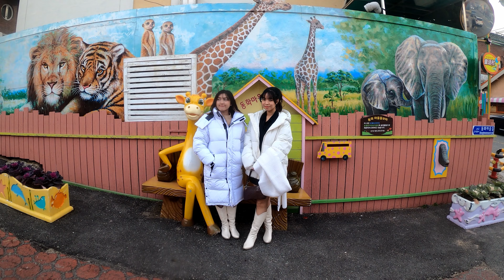Songwol Fairy Tale Village (송월동 동화마을)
(투어 예약 필요 하시면 아래로 연락 주시면 됩니다)

1) Korea Happy Together Travel (코리아 해피 투게더 트래블)